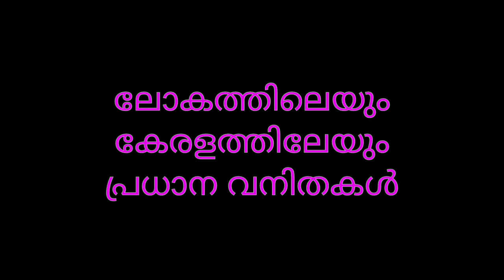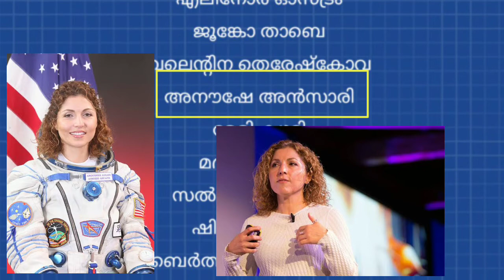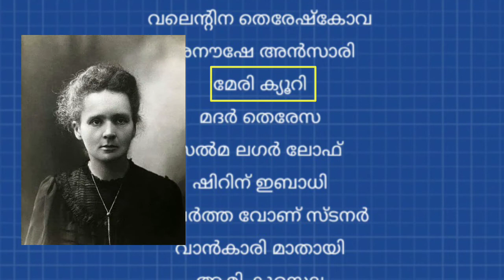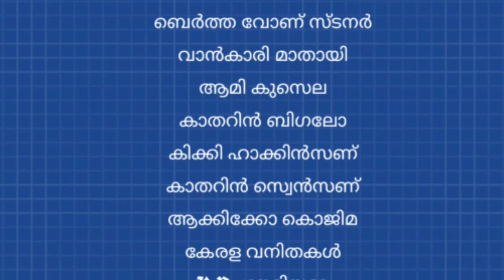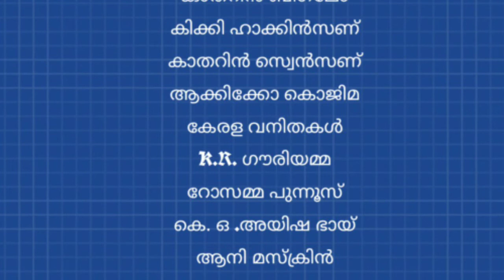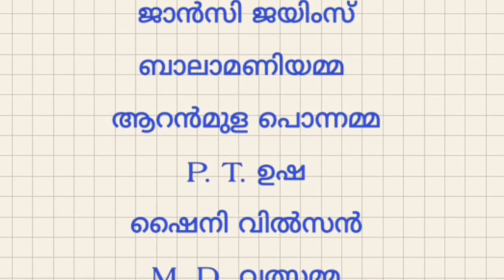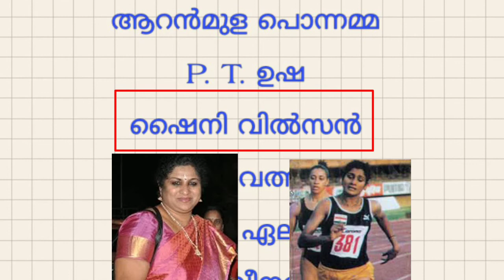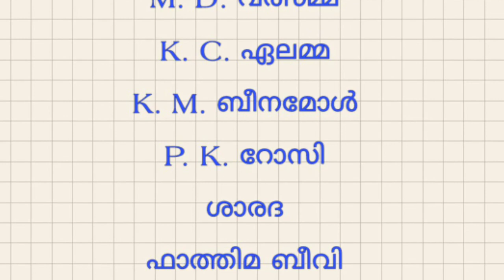ലോകത്തിലെയും കേരളത്തിലെയും പ്രധാന വനിതകൾ, സ്ത്രീശാക്തീകരണം 2, കേരള psc online ക്ലാസ്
സ്ത്രീശാക്തീകരണം എന്ന വിഷയവുമായി ബന്ധപ്പെട്ട് മുൻപ് ഒരു വീഡിയോ പോസ്റ്റ് ചെയ്തിരുന്നു ലിങ്ക്

ഈ ക്ലാസ്സിൽ സ്ത്രീശാക്തീകരണം എന്ന topic ന്റെ ബാക്കി ആയി ലോകത്തിലെയും കേരളത്തിലെയും പ്രധാന വനിതകളെ കുറിച്ചാണ് പറയുന്നത്.